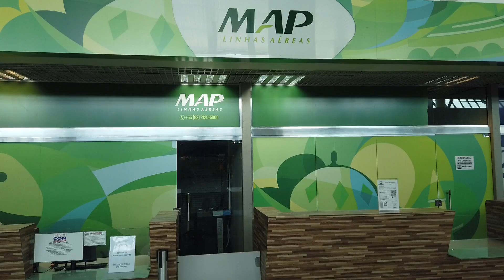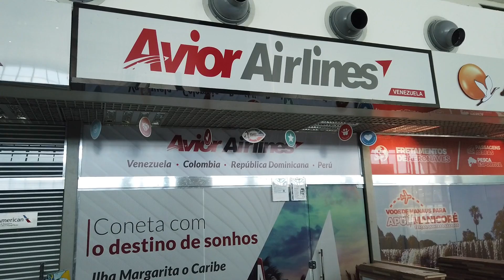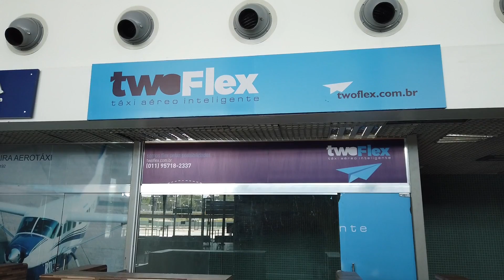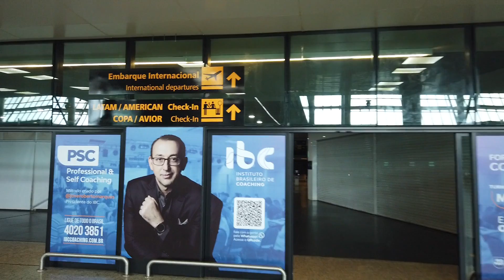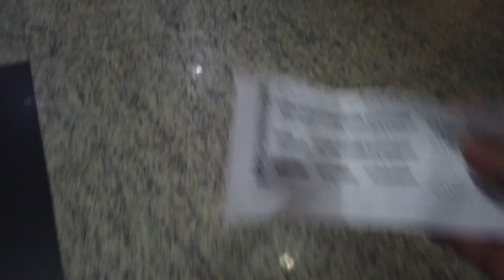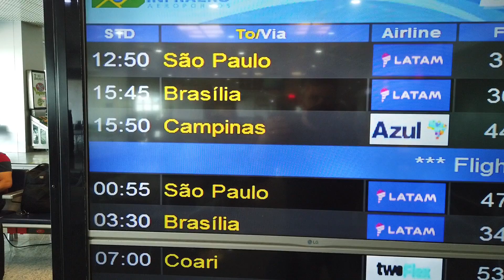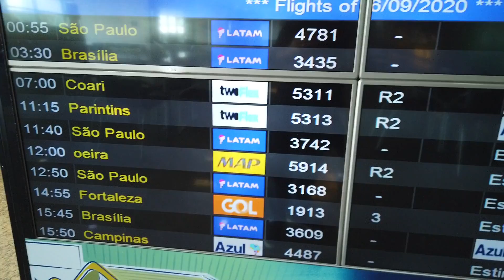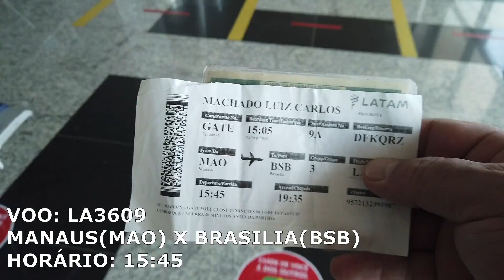AEROPORTO DE MANAUS-AM - VOANDO PARA BRASILIA-DF COM A LATAM NO A321 - TRIP REPORT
Visitamos o Aeroporto de Manaus para voar com a Latam para Brasilia-DF no Airbus A321. Conheça melhor o aeroporto da Capital do Amazonas.